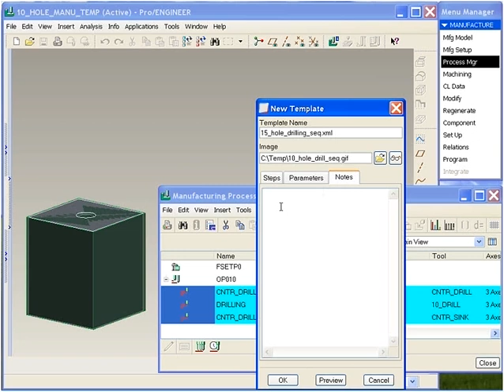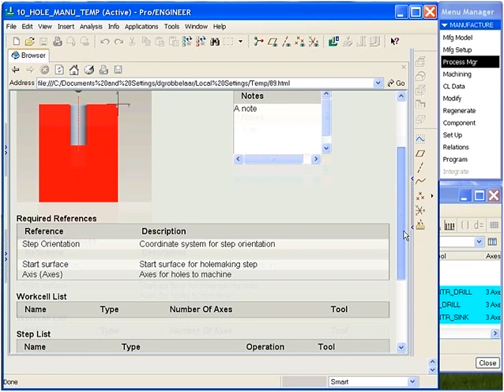ProEngineer Manufacturing Template in Wildfire 3.0 Pro/NC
Pro/Engineer Wildfire 3.0 movie about Pro/NC. This movie shows how to create a template with manufacturing. Automation of these types of manufacturing sequences saves a great deal of time and ensures that the programming is done correctly and repetively.